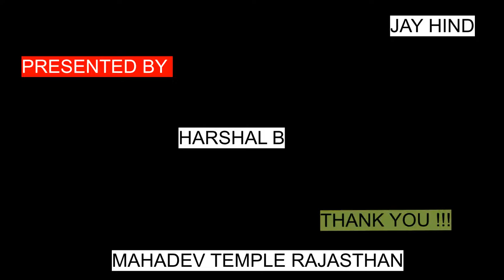Azadi Ka Amrit Mohotsav - Harshal B - BBA